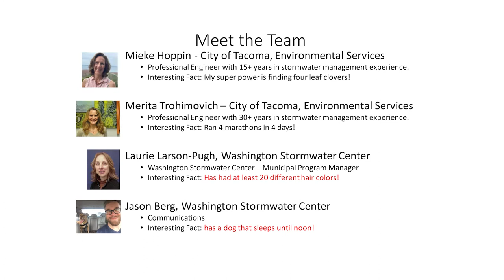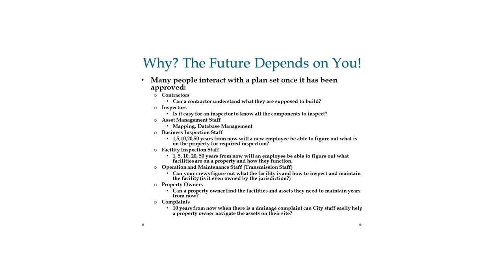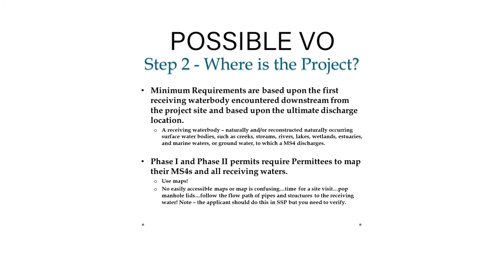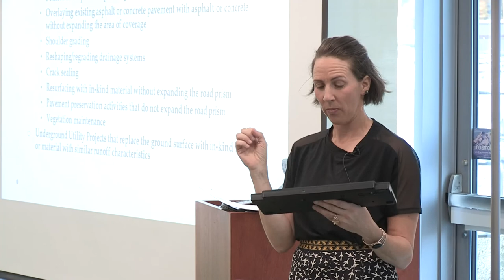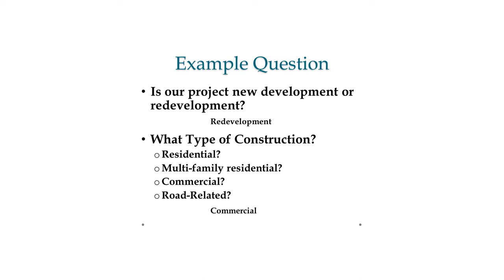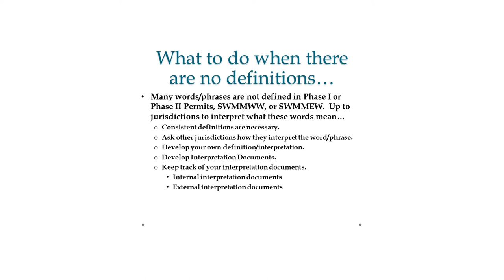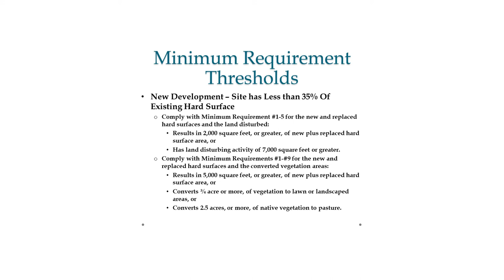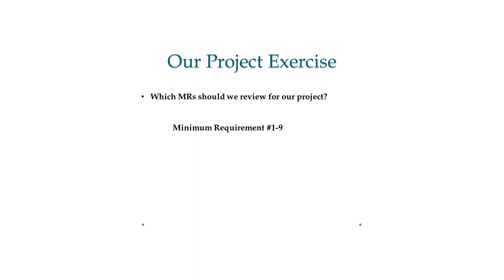W. WA State Plan Review Training - Session 1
The Western Washington Phase I and Phase II Municipal Stormwater Permits required Permittees to have programs to control runoff from new development, redevelopment, and construction sites. These programs are required to include a review of stormwater site plans for development activities. This training is intended to provide municipal staff whose primary function is to review plans for a general overview of how to review a plan set to ensure compliance with the Permits.